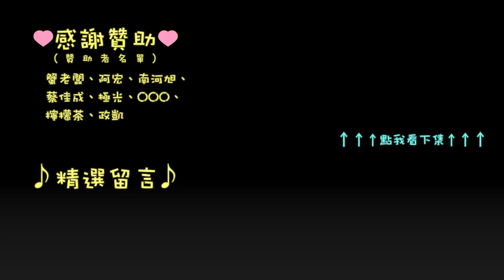[PRB] Gran Turismo Sport 耐久積分賽 R2 / GR.3 / 馬焦雷湖 GP part.2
大家輪流對戰，幾乎沒有重疊，是講好的嗎? www